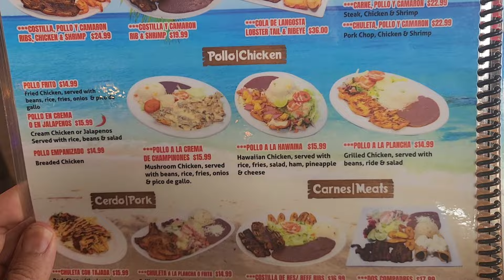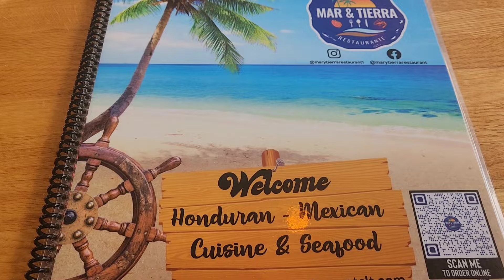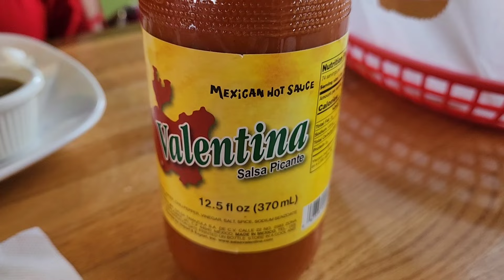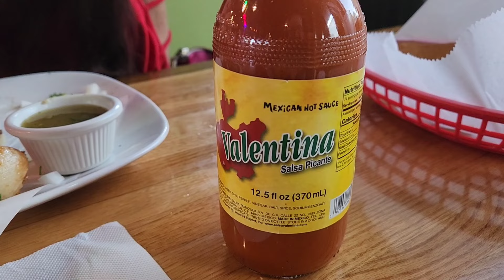Mar & Tierra Restaurant | Honduran and Mexican Cuisine | Food Review | Charlotte, NC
Amazing Food and service.